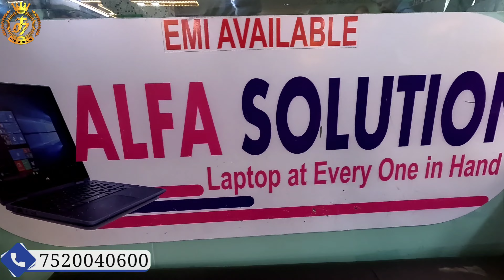Cheapest Laptop market in Patna || Cash On Delivery || Used Laptop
Today We're in patna's most famous second hand Laptop shop

Adress :- 👇👇

👉Alfa solutions, Grand plaza, G/9A fraser road patna-1 (bihar) all types software, hardware solution all computer, laptop,

alphasolSecon secondhandlapd Second Laptop-Desktop Used||Alpha Solution
2nd hand laptop market in Kolkata
2nd laptop market